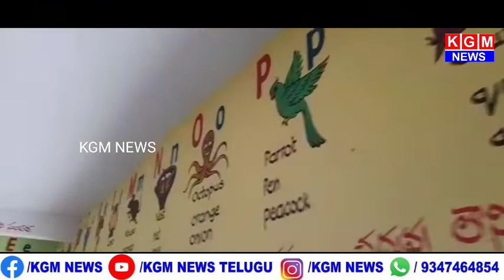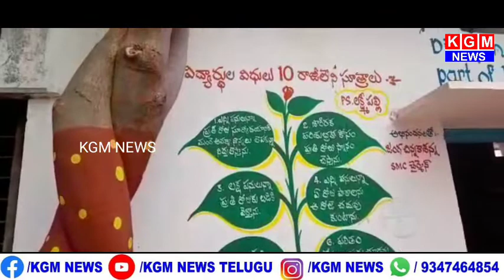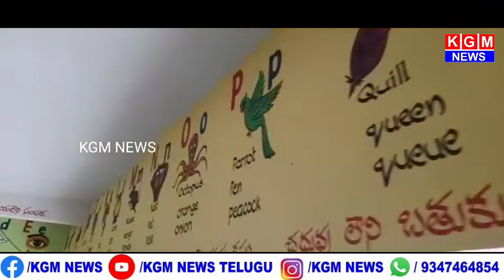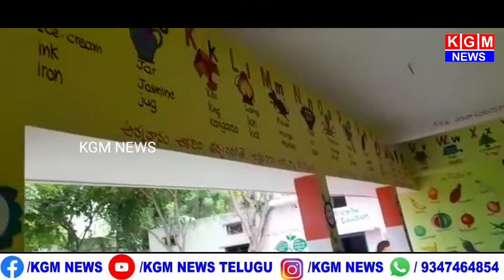ఆకర్షణీయంగా లక్ష్మిపల్లి ప్రాథమిక పాఠశాల||ప్రైవేట్ బడులకు దీటుగా ప్రభుత్వ పాఠశాలలు||KGM NEWS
*ఆకర్షణీయంగా లక్ష్మీపల్లి ప్రాథమిక పాఠశాల*
ప్రైవేట్ పాఠశాలలకు ధీటుగా ప్రభుత్వ బడులు తీర్చి దిద్దబడుతున్నాయి.  పాఠశాలల అభివృద్ధికి ప్రభుత్వం అందించే నిధులతో పాటు దాతల సహకారం
ప్రజల భాగస్వామ్యం ఉంటే చాలు ప్రభుత్వ పాఠశాలల రూపురేఖలు ఒక్క సారిగా మార్చవచ్చనే దానికి ప్రత్యక్ష సాక్ష్యంగా నిలుస్తుంది
దేవరకద్ర మండలం లక్ష్మీ పల్లి ప్రాథమిక పాఠశాల.పాఠశాలలో అడుగుపెడితే ఆహ్లదకరమైన వాతావరణం స్వాగతం పలుకుతుంది.తెలంగాణ రాష్ట్ర ప్రభుత్వం ప్రతిష్టాత్మకంగా చేపట్టిన  హరితహారం కార్యక్రమంలో భాగంగా పాఠశాలలో నాటిన మొక్కలు వృక్షాలు గా ఎదిగి నందన వనంలా మారింది.ముఖ్యంగా
పచ్చదనంతో చల్లని గాలితో ఆహ్లాదాన్ని పంచుతుంది. పండ్ల మొక్కలు సైతం పాఠశాలను ఆకర్షింప జేస్తుంది. పాఠశాల ఆవరణ పచ్చదనంతో ఒక వైపు కళ కళ లాడుతుండగా మరో వైపు  ఆకర్షణీయమైన బొమ్మలు, రంగు రంగుల పెయింటింగ్స్ తో పాఠశాల భవనం అందరి చూపులను   ఆకర్షింపజేయబడుతుంది. ప్రభుత్వం నుంచి  పాఠశాలకు కేటాయించిన నిధులు వినియోగం తో పాటు ఎస్ యం సి చైర్మన్ జంగ చిన్న కాశన్న సహకారంతో పాఠశాల భవనంను  రంగు రంగుల పెయింటింగ్స్ తో ఒక్క సారిగా రూపురేఖలు మార్చడం జరిగింది.
 స్ఫూర్తి ప్రదాత స్వామి వివేకానంద,జాతిపిత మహాత్మాగాంధీ,భారత రాజ్యాంగ నిర్మాత డాక్టర్ బి.ఆర్.అంబేద్కర్, సామాజిక సంస్కర్తలు మహాత్మ జ్యోతిరావు పూలే,సావిత్రి బాయి పూలే,భారత రత్న డాక్టర్ సర్వేపల్లి రాధాకృష్ణన్, డాక్టర్ ఎ.పి.జె.అబ్దుల్ కలాం, తెలంగాణ సిద్ధాంత కర్త ప్రొఫెసర్ జయశంకర్ సార్ వంటి ప్రముఖుల బొమ్మలతో పాఠశాల ముందు భాగం అందరిని ఆకర్షింప జేస్తుంది.పాఠశాల వరండా చుట్టూ గోడలపై   రంగు రంగుల పెయిo టింగ్స్ వేయడం జరిగింది. చదువుల తల్లి సరస్వతీ దేవి బొమ్మ ప్రతి ఒక్కరినీ ఆకట్టుకుంది. భారత దేశ, తెలంగాణ రాష్ట్ర చిత్ర పటాలు చిహ్నాలు, వాటి విశిష్ట తను తెలియజేసే బొమ్మలు అందరిని ఆకర్షింపజేయడం అభినందనీయం.
పాఠశాలలో ఒకటో తరగతి నుంచి 5వ తరగతి వరకు ఇంగ్లీష్ మీడియం అమలు చేస్తున్న నేపథ్యంలో విద్యార్థులు ఇంగ్లీష్ మీడియం పై విద్యార్థుల లో ఆసక్తి,అభిరుచి  పెంచేందుకు గాను పాఠశాల గోడలపై ఇంగ్లీష్ ఆల్ఫాబిట్స్ కు సంబంధించి ఎ టు జెడ్ వరకు  వివిధ రకాల  బొమ్మలు , వాటికి సంబంధించిన రంగు రంగు లతో రాసిన  పదాలు ప్రత్యేక ఆకర్షణగా నిలుస్తున్నాయి. పలు రకాల పండ్లు, పక్షుల బొమ్మలు ఆకట్టుకోవడం అంతే కాకుండా విద్య ప్రాముఖ్యత ను తెలియజేసే విధంగా రాసిన సూక్తులు ప్రతి ఒక్కరి హృదయాలను అత్తు కోవడం హర్షణీయం. ఏది ఏమైనా ఉపాధ్యాయులు సమిష్టి కృషి ఫలితంగా పాఠశాలను అద్భుతంగా తీర్చిదిద్ది చక్కటి విద్యా బోధన చేయడం పై విద్యార్థుల తల్లిదండ్రులు హర్షం వ్యక్తం చేస్తున్నారు.